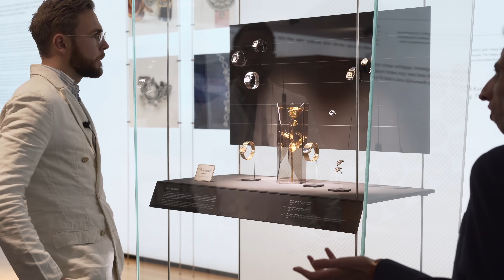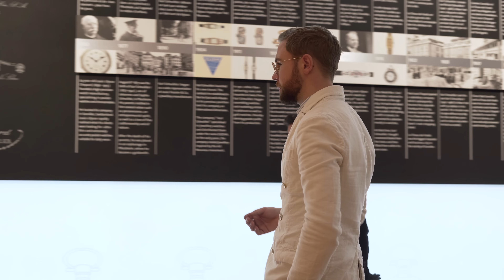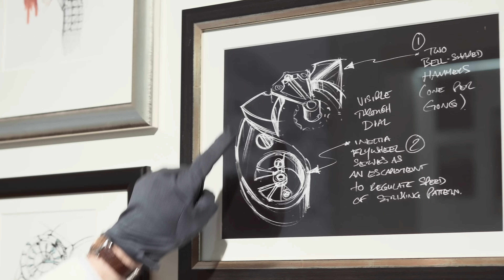One of the last family owned watch manufacturers: a unique visit to Chopard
Se.1 E.5 - Portrait of: "Chopard"

In this episode of “Portrait Of” we are visiting Chopard, one of the last family-owned watch Manufacturers. We are granted an exclusive viewing in their museum to enjoy their rich history and are pleasantly surprised by their current collection from up close.

Special thanks to Juan Garcia and the hospitality from the whole Chopard team.